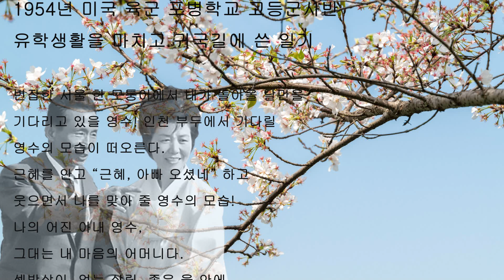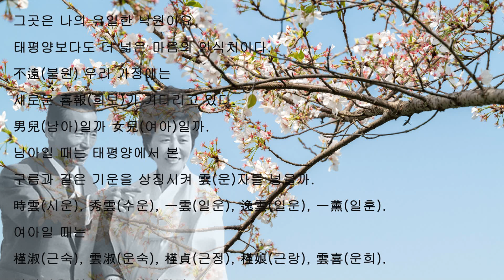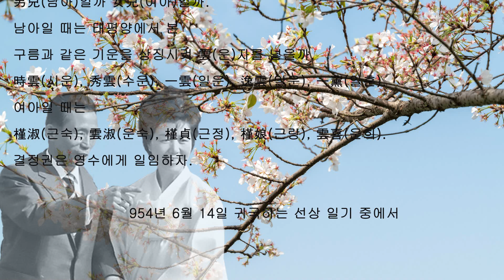박정희 대통령께서 남기신 귀국 선상일기.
박정희 대통령께서 포병 장교시절 미국 포병 고등군사교육 후 귀국하시는 선상에서 육영수 여사님을 그리워 하며 쓰신 선상일기.

박정희 대통령, 육영수 여사 선양
바로 알리기 영상제작 천원 후원금 계좌.
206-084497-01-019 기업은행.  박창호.